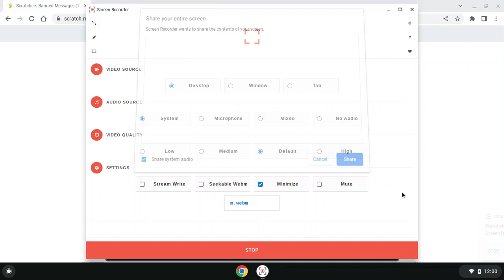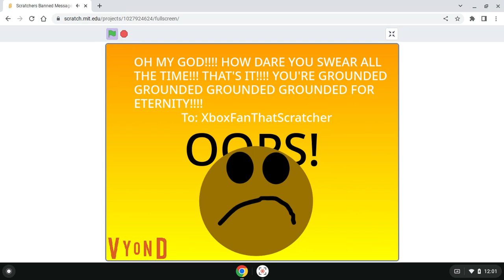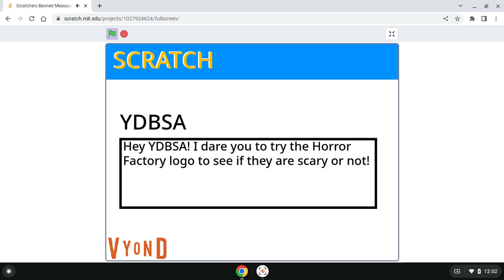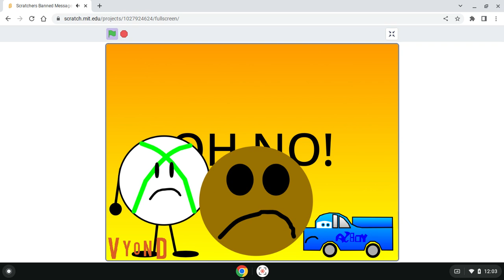Scratchers Banned Messages (Text To Speech) (Part 1)